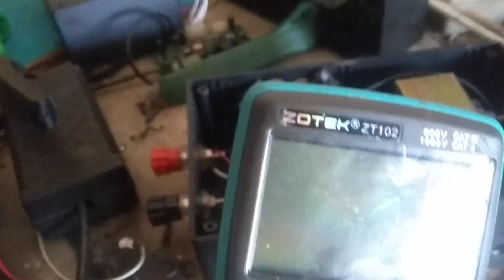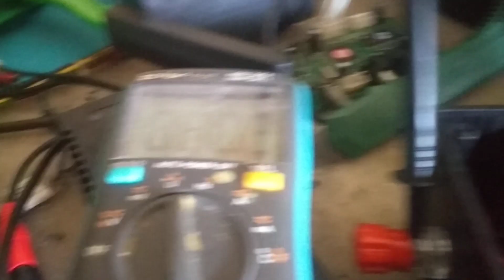CHARGER AKI OTOMATIS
CAS AKI OTOMATIS,
CAHARGER AKI AUTO CUT OFF,
RAHASIA CHARGER AKI OTOMATIS,
RAKIT CAS AKI,
RAKIT CHARGER AKI,